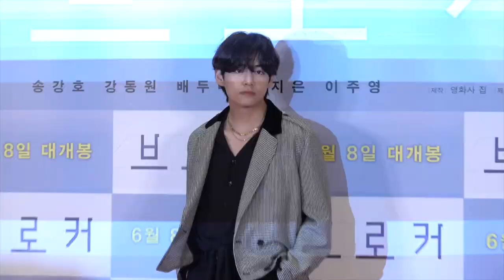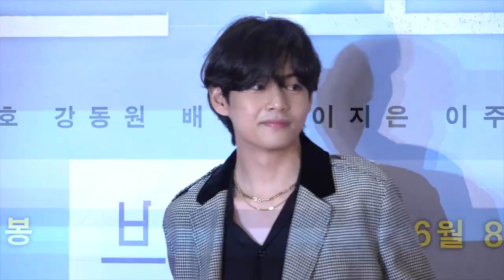방탄소년단 뷔(BTS V) 아미에게 보내는 선물 /영화 '브로커' VIP시사회